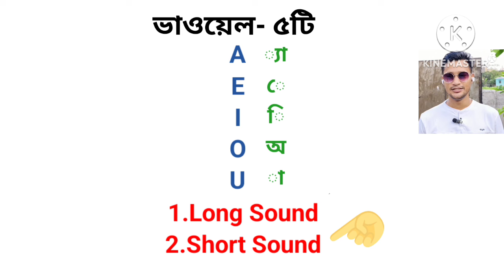Vowels ar Short Sound & Long Sound kokhon hobe!? || ভাওয়েলের শর্ট সাউন্ড এবং লং সাউন্ড কখন হবে!